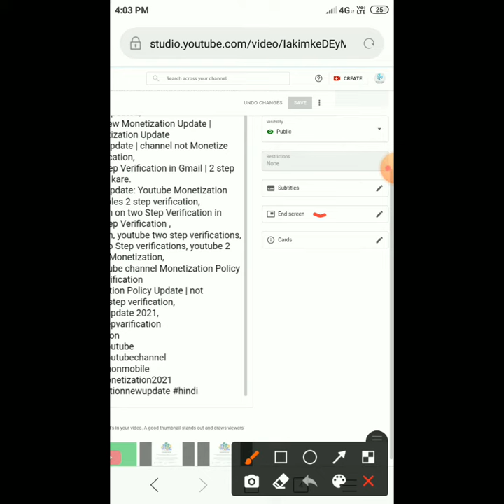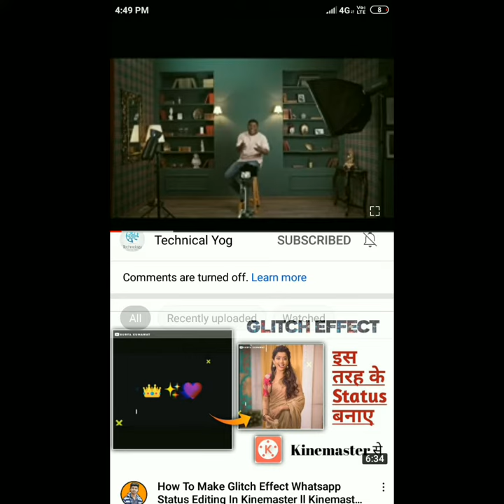How to Grow YouTube Channel 2021 | 2 Tricks to Increase More Views & Subscriber on YouTube Videos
How to increase more views & subscriber on YouTube by applying 2 tricks, views and Subscribers will increase definitely by applying 2 tricks on YouTube channel and video.
Get more views and Subscribers on YouTube | YouTube views kaise badhaye,

Grow YouTube Channel by applying youtube tricks and get more views, working 100%,

Increase Views in your all youtube videos by applying youtube tricks | Very Easy

Gate more real views and Subscribers on YouTube | YouTube views and Subscribers badhaye